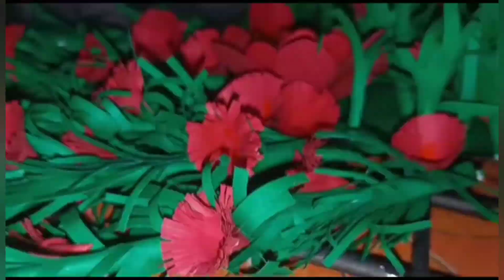Colorful Paper Flower Wall Decor Idea । Room Wall Hanging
Hellow friends. 😘😘
Here i show you something uncut paper making screens of my 1st channel Something Creative 1.0, by_tinalokesh❤️❤️
Stay to connected with us..
Is this bengoli paper making channel, all bengoli paper & card board craft are coming this channel..❤️❤️
Bengoli diy paper craft channel please don't forget, please stay hare..❤️❤️

Material Required:-
-Colour paper
-Pencil
-Glue
-Scissors
-Scale

Previous all videos are hare :-

Unique Paper Flower wall hanging,
Easy Wall Mate,
Paper crafts,
DIY ideas,
Room Decor,
Very Easy Wall Hanging Craft,
Cardboard crafts,
paper crafts,
paper craft,
paper wall hanging,
wall hanging,
diy : wall hanging craft ideas using colourful paper,
paper butterfly wall hanging,
hanging paper flower,
how to make wall hanging,
paper wall hangings,
beautiful wall hanging,
colourful paper craft,
room decor,
room decoration,
crafts, craft,
art and craft,
room decoratin ideas,
home decoration,
cute room decor,
decoration,
room decorating ideas,
girl crafts,
cloud room decor,
galaxy room decor,
room decor for girl,
room decor for girls,
decorative paper crafts,
room decor for teenagers,
5-minute crafts,
5 minute craft,
diy room decor,
diy room decorating idea
craft ideas,
decorations,
5 minute crafts,
colourful room decor,
diy,
decoration,
flower decoration,
flower decoration ideas,
decoration,
new flower decoration,
flower decoration,
decoration ideas,
flowers decor

@kapiljoshiofficial4023affordable home decorbedroom decorating ideashome decor haul